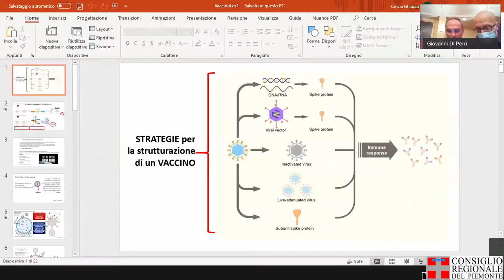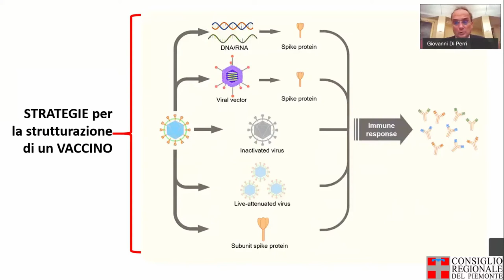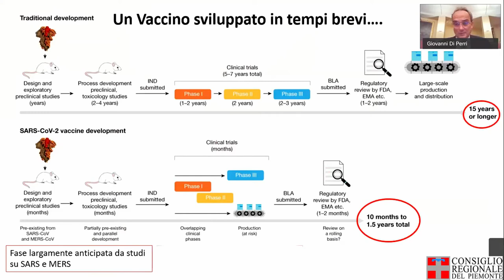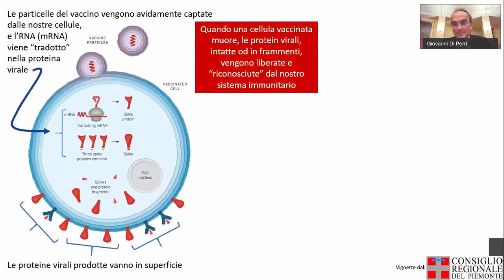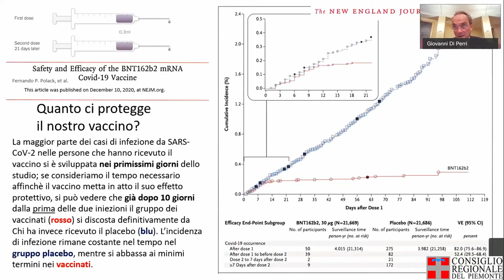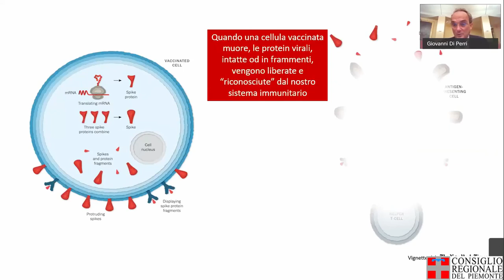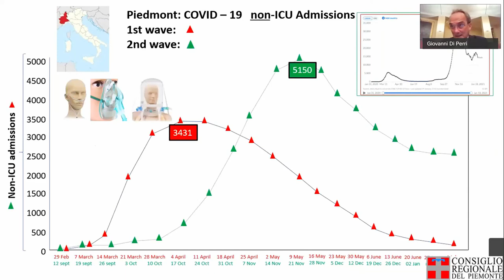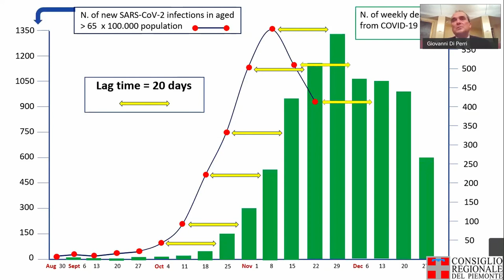Il vaccino anti-Covid, efficacia e sicurezza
L'intervento del professor Giovanni Di Perri, ordinario di malattie infettive e primario all'ospedale Amedeo di Savoia di Torino, durante il convegno "Vacciniamoci informati".